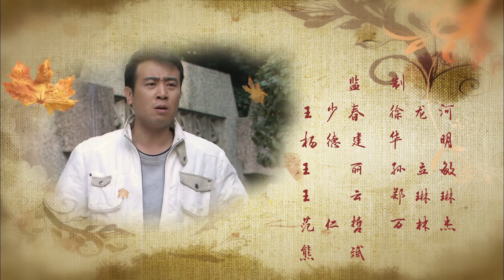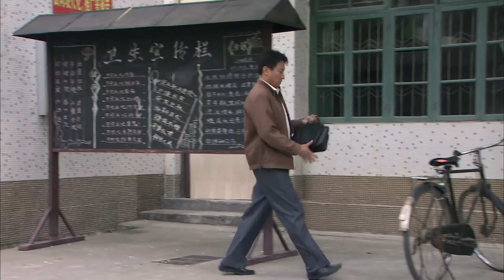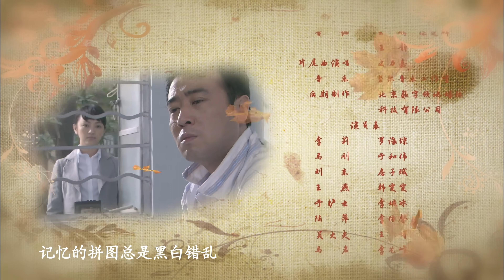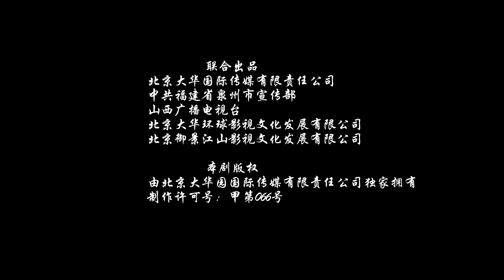【2023新版】幸福在路上 第10集 | 戏骨云集，演绎亲情爱情纠缠下的人性史诗（于和伟、罗海琼、房子斌、韩雯雯）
《幸福在路上》
主演：于和伟、罗海琼、房子斌、韩雯雯

 ▶剧情介绍：
上世纪八十年代初，某部队医院护士李莉，邂逅了住院的军分区参谋马刚，两个人很快相爱了。就在两人商定准备结婚的时候，李莉却被人强奸。马刚调回军区后，结婚的事也没了下文。李莉在承受意外和爱人离去的双重打击下，调到了老家的一所医院。一直追求李莉的文职医生刘东对李莉依然钟情不变，最后，李莉答应嫁给他。而马刚也不轻松，他一面承受着突然变故的打击，同时也经受着心灵和道德的审判，在两难中煎熬着自己，最终和护士王燕结了婚。